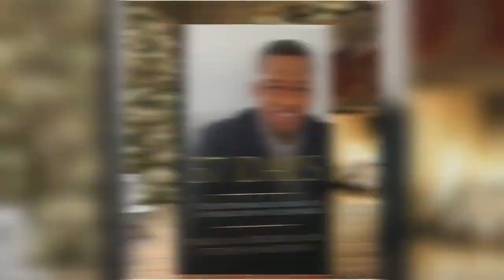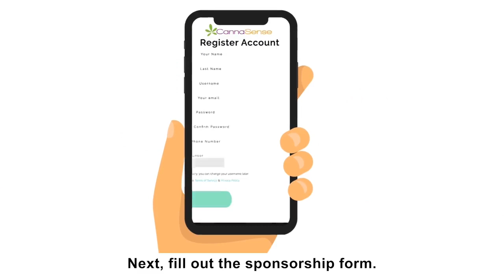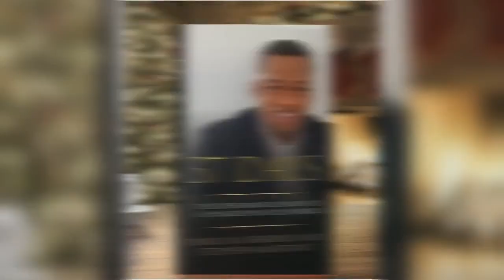On Fire Show Host Daryl Brooks interviews Carl McCall. Topic:The Death of his daughter Ahsaki McCall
On Fire Show Host Daryl Brooks interviews Carl McCall. Topic: The Death of his daughter Ahsaki Tamara McCall who was murdered by fentanyl poisoning in Trenton. Also how the Trenton police and the Mayor did nothing to investigate her death.